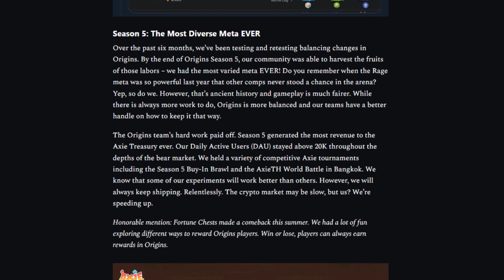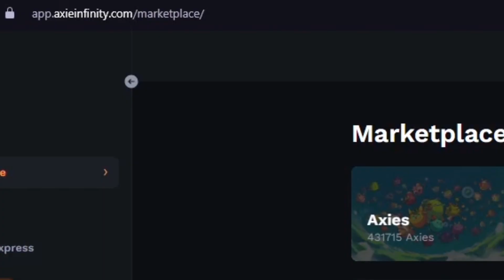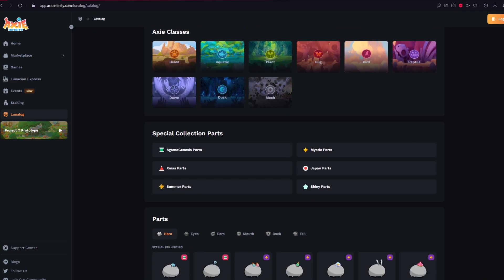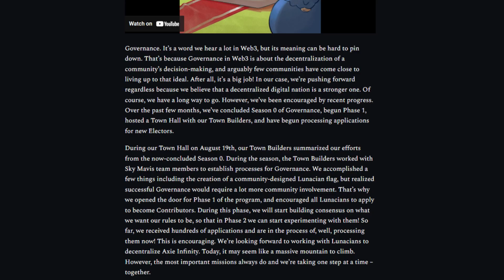Axie Dev Update - October 2023